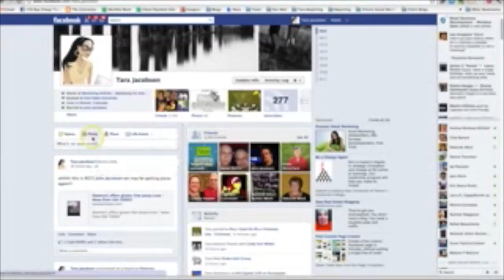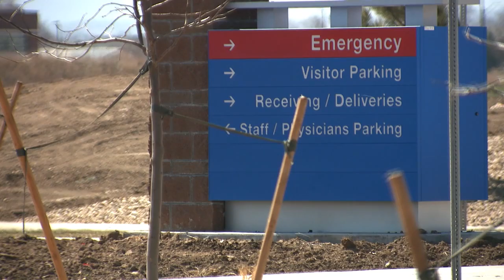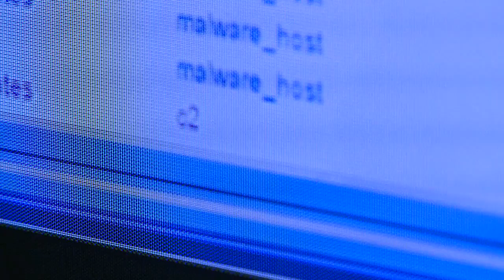Level 3 Cyber Security